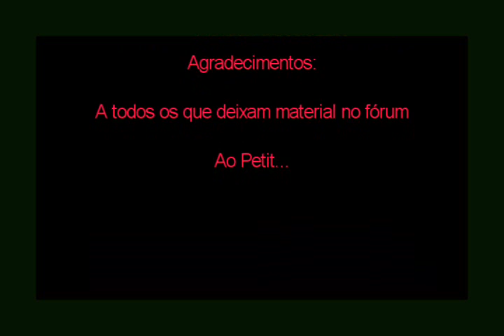Petit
O batalhador, o guerreiro...